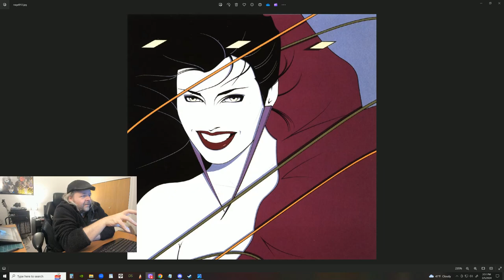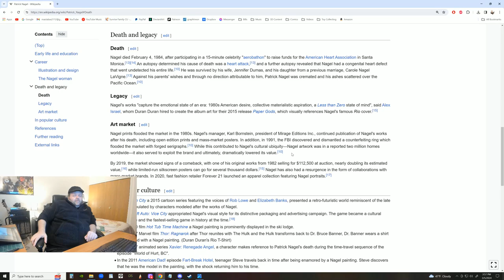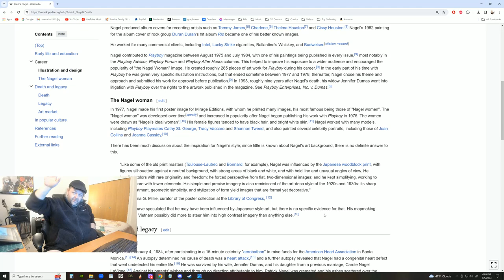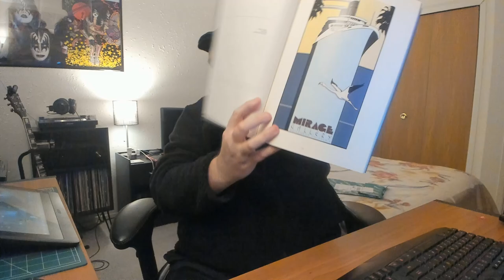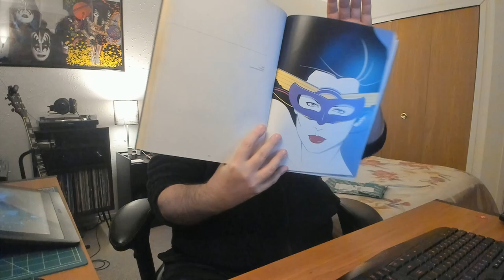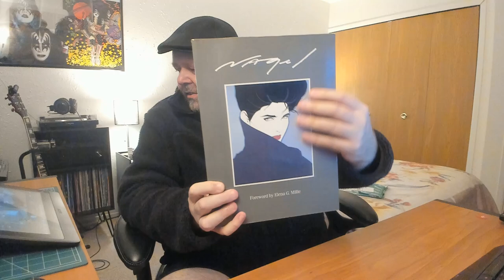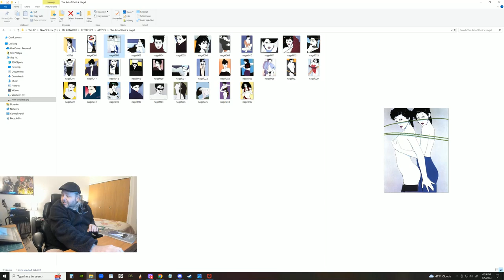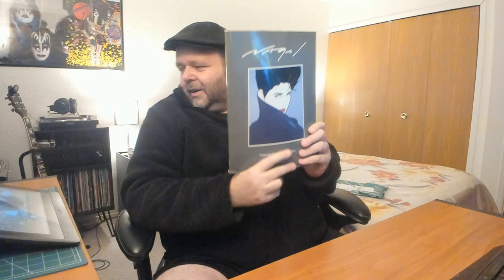The Art of Patrick Nagel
In this video, I talk about the 80s pop artist Patrick Nagel.